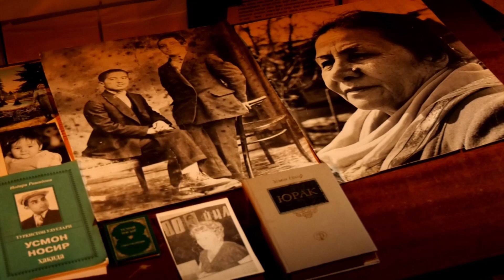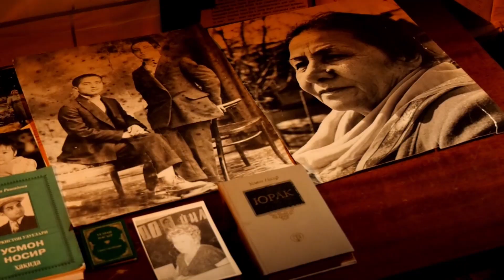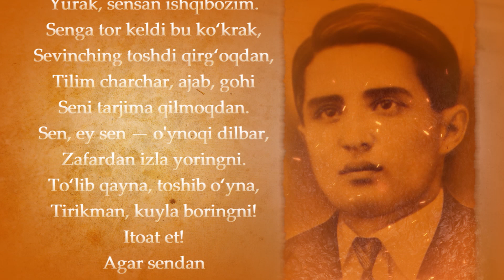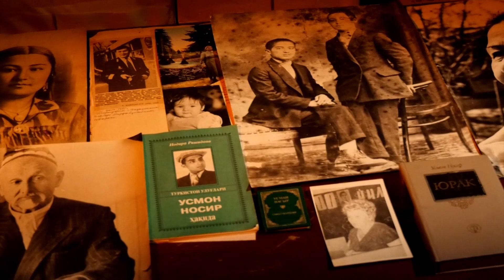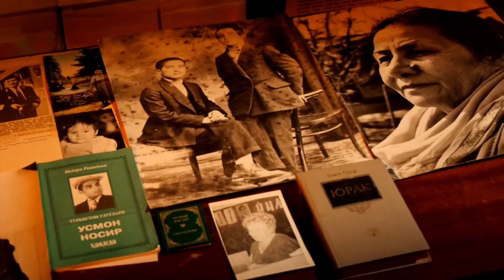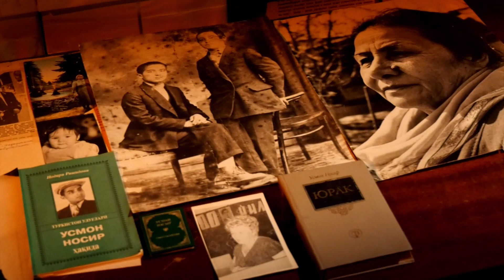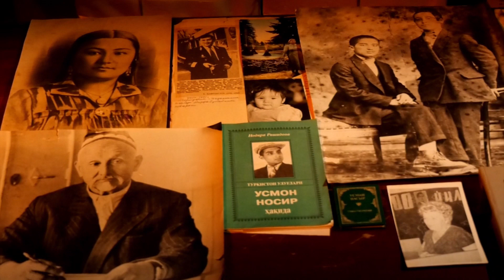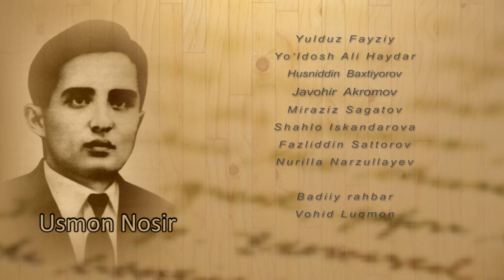USMON NOSIR | YODIMIZDA YONIMIZDA